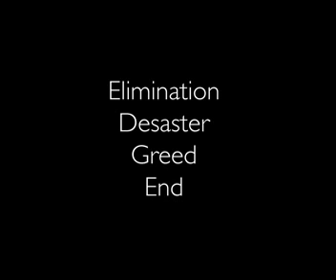hand washing EDGE song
Wash your hands for at least 20 seconds with EDGE